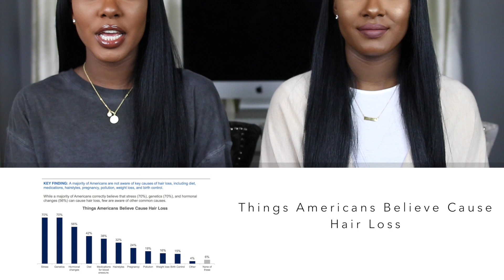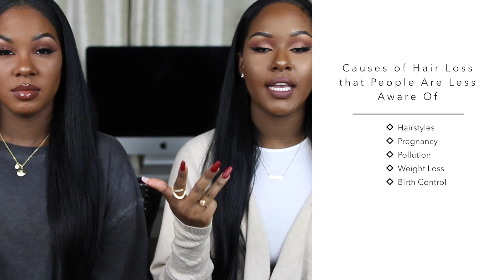Why Is Your Hair Thinning?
GO FOLLOW OUR NEW INSTAGRAM PAGE!

kelsey.murrell
kendra.murrell

KelzMurrell
KenMurrell